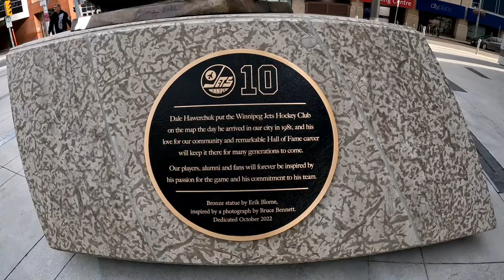Dale Hawerchuk Statue || True North Square Winnipeg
Dale Hawerchuk Statue
Winnipeg Jets

Winnipeg, Manitoba

Musician: ASHUTOSH